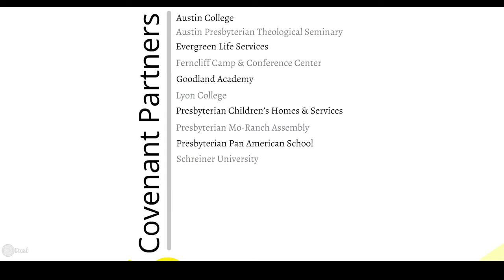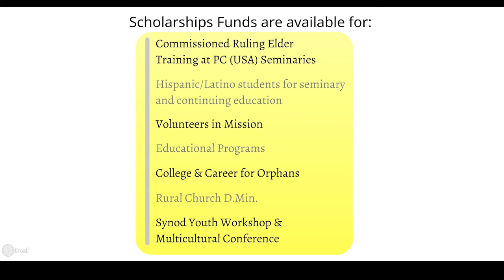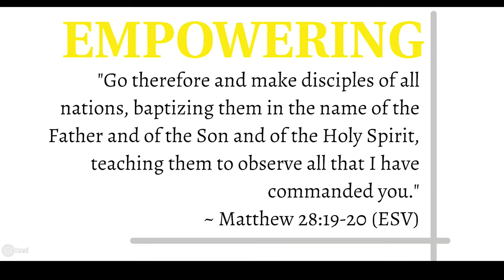What's a Synod First Presbyterian Church Benton, AR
2015 Video Contest submission